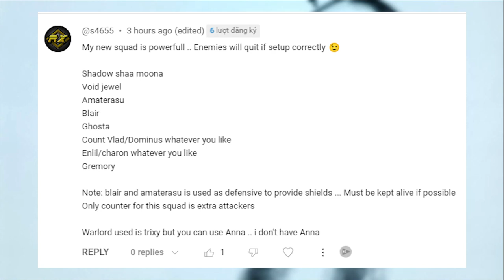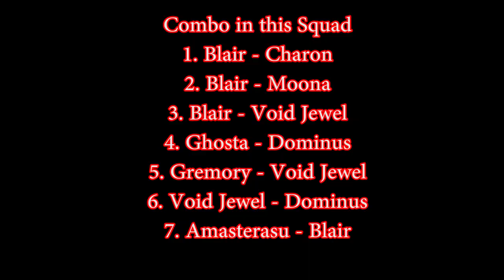Mighty Party my subscribers part 7 Squad of Alex Blaze - Enemies will quit if setup correctly